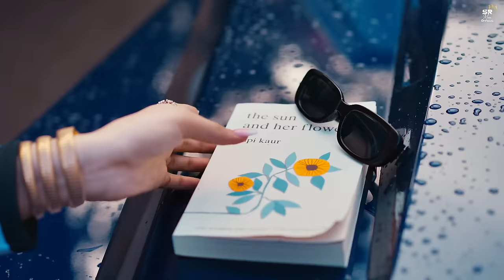Nain Tere Chain Mere - Shubh ft. Sonam Bajwa | You And Me | DJ Sumit Rajwanshi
Mashup & Visuals - Sumit Rajwanshi